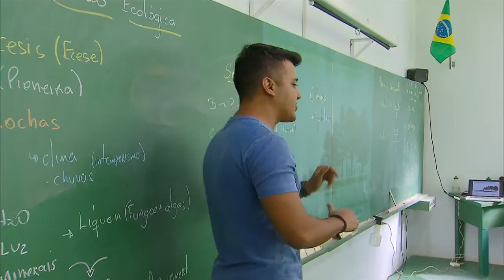Convocação da lista de espera do Sisu começa e consulta para as vagas do Fies é aberta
JORNAL NBR - 22.06.16: Convocação da lista de espera do Sisu começa e a consulta para as vagas do Fies é aberta. Os interessados têm que ter feito Enem, tirado 450 pontos nas provas e não ter zerado a redação. O resultado final será divulgado no dia 30.